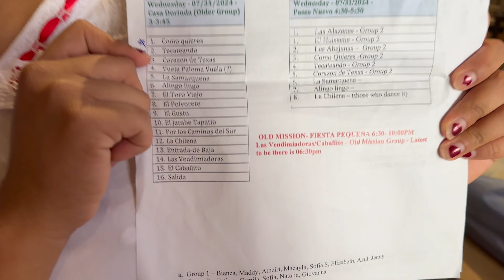fiestas 24 vlog